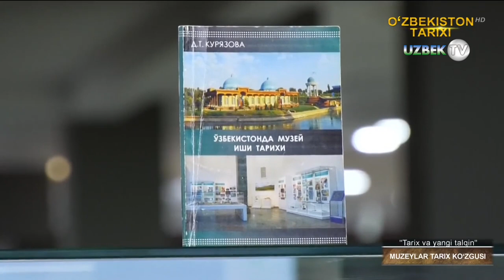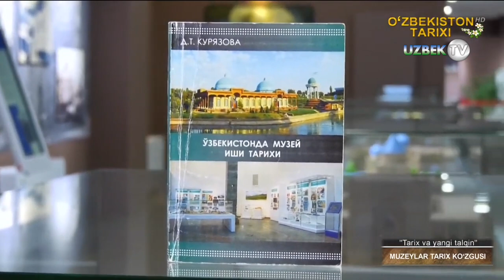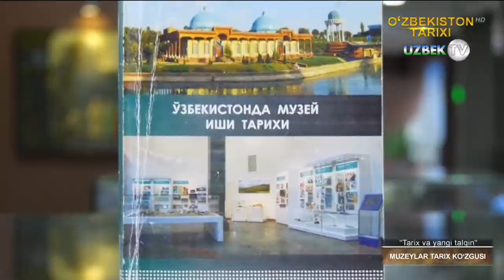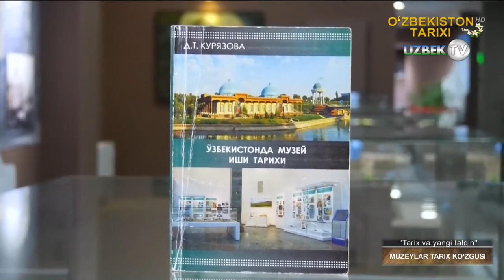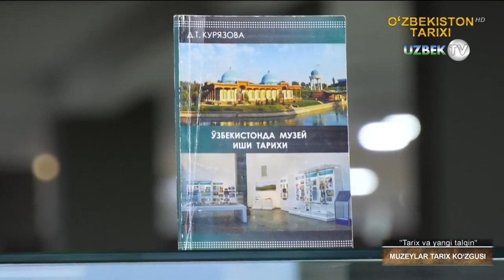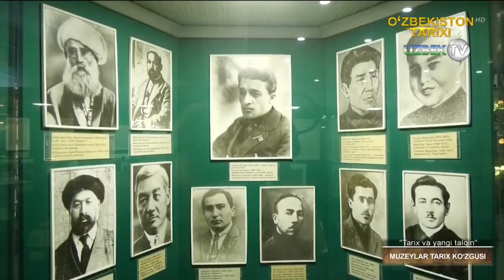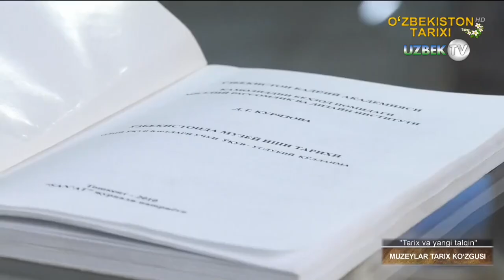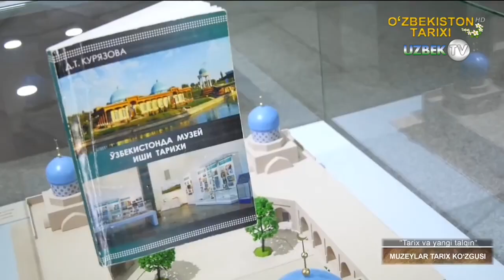Ўзбекистонда музей иши тарихи | Tarix va yangi talqin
"Тарих ва янги талқин" кўрсатуви
Амалий санъатнинг тарихий келиб чиқиши инсониятнинг болалик даврига бориб тақалади. Башарият улғайиб борган сари амалий санъат хам юксала борди, Яшаш учун кураш мавжуд экан, яхши яшаш учун эхтиёж кучайиб бориш жараёнида қўл мехнатидан ақлий мехнат ажралиб чиқа бошлади. Ов қуроллари, уй-рўзгор буюмларига бўлган эхтиёж кучайиб борди. Аввало тош ўймакорлиги, суяк ўймакорлиги, кейинчалик эса Ёғоч ўймакорлиги хам секин асталик билан ўз ривожини топди.
Ўзбек халқининг кўп асрлик тарихида халқ амалий безак санъати турлари бой ва ранг-баранг маданий меросимизнинг энг ажойиб ва оммавий қисмини ташил этади. Ўзбек диёрида вужудга келиб гуллаб яшнаган санъат турлари бемисил ва бетакрорлиги билан дунёга машхур. Бундай тараққиёт босқичлари хақида фикр юритадиган бўлсак, ўзбек амалий безак санъати турларининг шох илдизлари инсониятнинг болалиги, яъни ибтидоий жамиятга бориб тақалишининг гувохи бўламиз. Ўлкамиз заминидаги қатламларини қазишлар натижасида топилган ёдгорликларнинг гувохлик беришича, инсоннинг жисмга бадиий ишлов бериш усулида буюм яратиш фаолияти тош асридаёқ бошланган ва асрлар оша хозиргача давом этиб келмоқда. Амалий санъатга бу қадар чуқур фалсафий ёндошиш натижасида шартлилик, стилизация — рамзийликка асосланган бадиий безак асарлари яратиш кучайган. Ушбу тарихий омил ўзбек миллий безак санъатининг гуркираб ривожланишига туртки бўлганки, хозирда жахонга машхур меъморчилик ёдгорликларимиз улардаги ганчкорлик, кошинкорлик, наққошлик, ҳаттотлик, тоштарошлик ва бошка турдаги санъатларнинг ажойиб даражада уйғунлигидан ва мужассамлигидан иборатдир. Халқ амалий безак санъати кишиларнинг маънавий оламини бойитади, бадиий дидини шакллантиради, рухиятини тарбиялайди. Шунинг учун ҳам ўзбек халқ амалий санъати кишиларни бадиий ахлоқий, умуминсоний тарбиялаб, уларнинг илмий дунёкарашларини шакллантиришда, ҳамда маданий даражасини оширишда энг зарур манбалардан бири хисобланади.

Якин ўтмишда ўзбек амалий безак санъатининг энг ривожланган наққошлик, ганчкорлик, тош ва суяк уймакорлиги, кандакорлик, пичоқчилик, бўйрачилик, заргарлик, каштачилик, зардўзик, гиламдўзлик, кигизчилик, саватчилик каби турларининг ўзига хос бажариш технологиялари, хақиқий миллий номлари, уларга хос атамалар, бу санъатларга хос мактаблар, услублар ҳамда шу соҳаларда ном қозонган усталарнинг хизматлари бутун жахонга донғи кетган.

Ўрта Ocиё наққошлик санъати қадимдан дунёга машхур. Ўтмишда ота-боболаримиз кўрган мухташам бинолар хозирги кунгача мафтункор жилвасини йўқотмаган. Юксак дид билан ишланган нақшлар хозиргача бизни хайратга солиб келмокда.

Нақш арабча тасвир, гул деган маънони билдиради. Қуш, хайвон, ўсимлик, геометрик ва бошқа шаклларни маълум тартибда такрорланишидан ҳосил қилинган безакдир.

Ислом талабларига буйсуниш оқибатида жониворлар, паррандалар ва одамларни тасвирлаш йуқолиб бориб наққошлик ривож топди. Араб ёзуви узлаштирилди. Натижада нақшлар билан унвонли ёзув (эпиграфика) услуби пайдо бўлди. Араб ёзуви нақшлар билан бирга чизилди. Араб ёзуви ҳам безак, ҳам дуо афсунлар вазифасини бажарди.